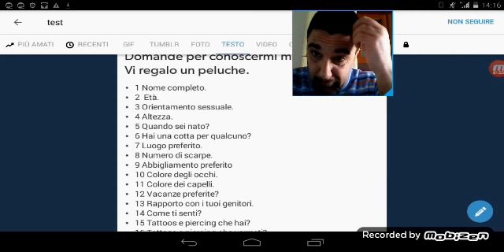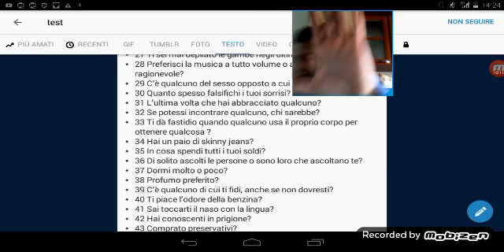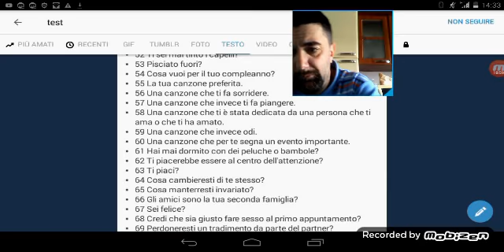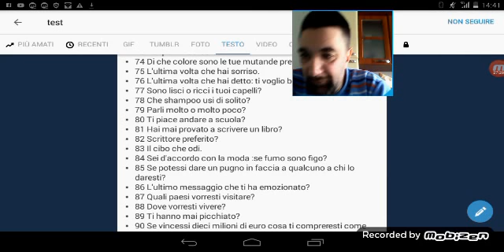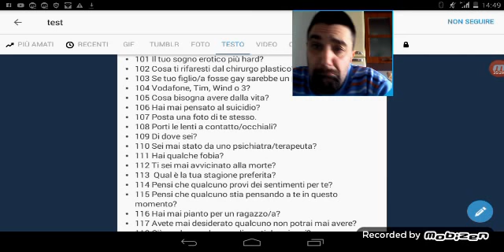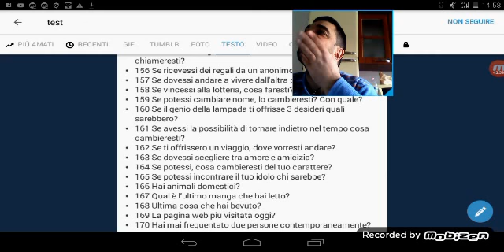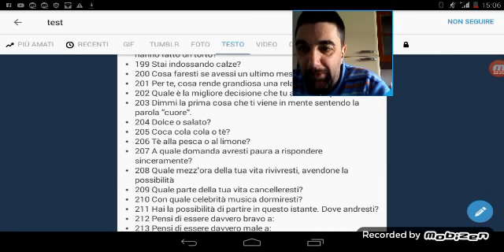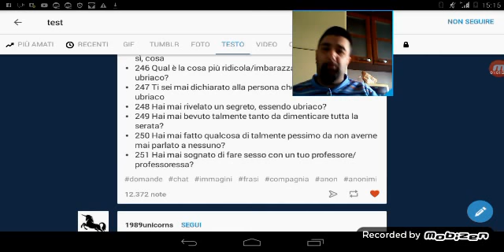Test su Tumblr con Aldistain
Chiedo scusa per la lunghezza del video ma ne vale la pena vederlo tutto credetemi